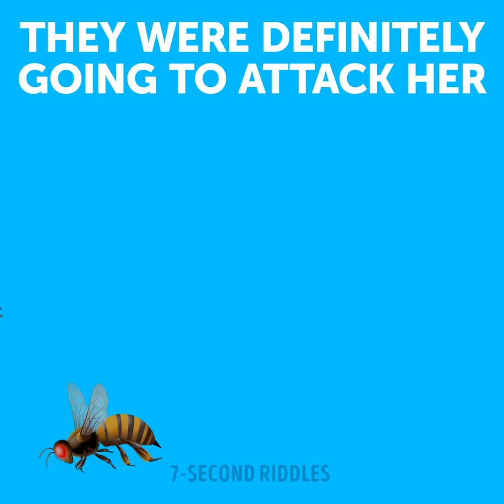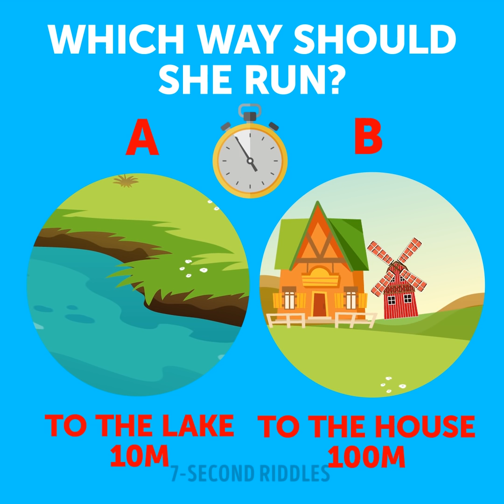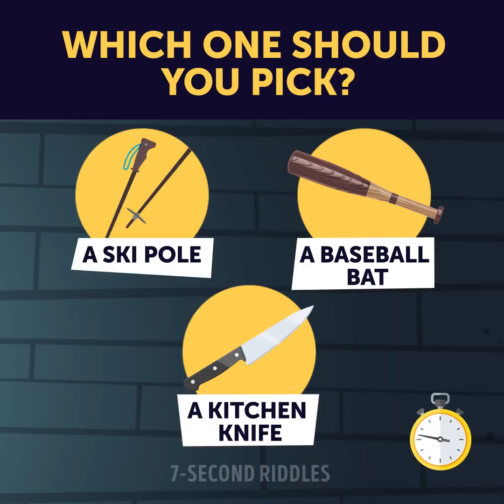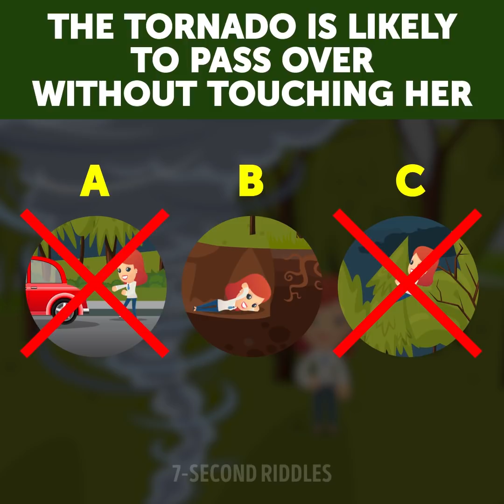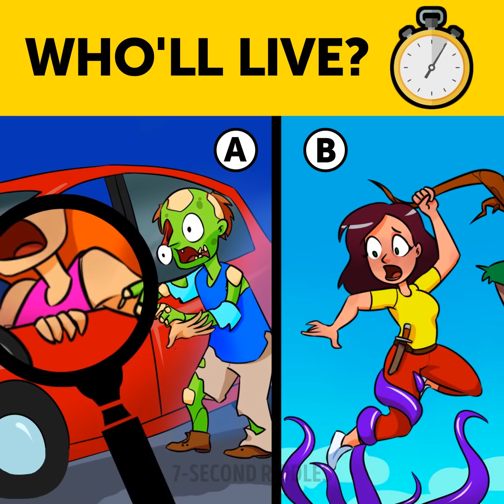20 Messed Up Riddles And Hard Questions!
Increase your IQ with these 20 hard questions and messed up riddles! If you want to keep yourself thinking and improve your logical skills then try to solve these brain-sweating riddles! Solving riddles on a daily basis is the fastest way to improve your logic, intelligence, and critical thinking. You don't have to solve them for hours! Solving puzzles for 20 minutes a day is enough :)

00:14 - Which way should she run? A difficult riddle that will test your ability to think outside the box!
01:55 - Test your brain and increase your logical skills with this hard riddle! What did she do?
03:38 - How many zombies can you see? These visual puzzles will test your attentiveness and boost your math skills :)
05:01 -  What will you choose to survive a zombie apocalypse? A tricky riddle that will test your logic and survival skills!
05:59 - This logic puzzle will test your intelligence and general knowledge! A huge tornado appeared on the horizon! What would you do to survive?
07:06 - Who is going to die? A portion of riddles to test your logical thinking! Share your answer to the last one in the comments!
08:36 - Why did they survive? 🤔 Check out this logic riddle that will boost your brain and increase your IQ!
09:33 - Test your attentiveness and boost your vision with these visual puzzles! Where are the zombies hiding? Try to find them all!
10:56 - A tricky puzzle that will test your attentiveness and logical thinking! Can you solve it before the time is up?
12:09 - Who will live? A short brainy puzzle that will boost your thinking!